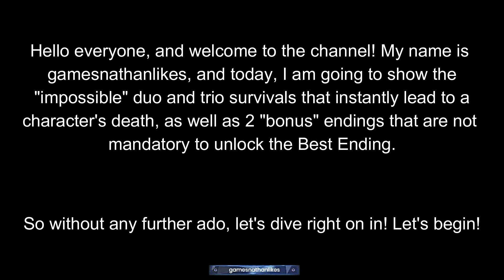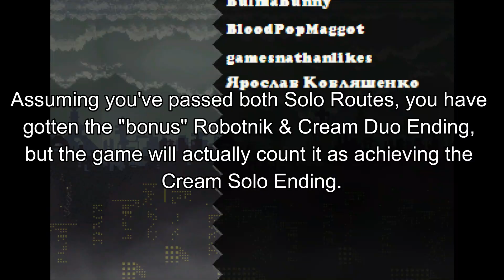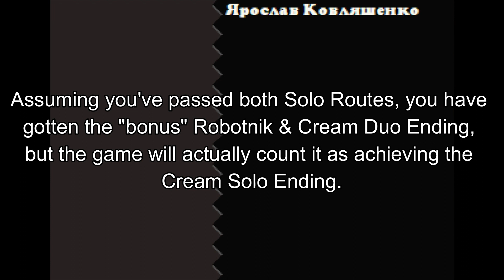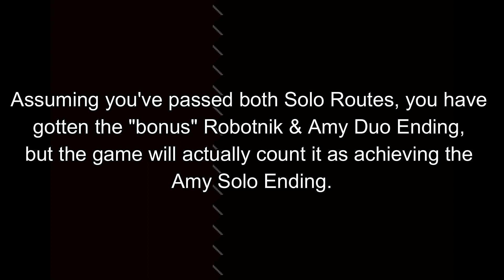Sally.exe Whisper of Soul - All Impossible/Invalid Duo & Trio Survivals + Bonus Endings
In this video, I showcase all the ways in which saving a certain combination of characters will lead to one's instant death, as there is no such ending involving some combinations of characters.

I also showcase 2 bonus endings as well that are not required to unlock the Best Ending.

Table of Contents:
0:00 - Intro
0:21 - Tails & Sally Duo
1:08 - Knuckles & Sally Duo
1:50 - Robotnik & Sally Duo
2:38 - Tails, Amy & Sally Trio
4:06 - Knuckles, Amy & Sally Trio
5:05 - Knuckles, Cream & Sally Trio
5:32 - Robotnik, Amy & Sally Trio
6:05 - Robotnik, Cream & Sally Trio
6:55 - Robotnik & Cream Duo
11:23 - Robotnik & Amy Duo